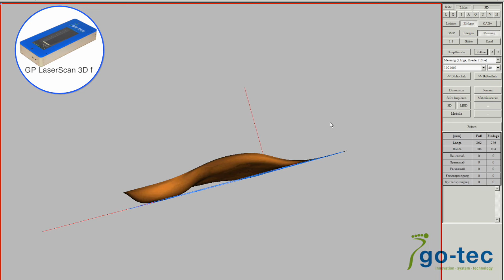GP LaserScan 3D f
3D Scanner für Füße und Trittschäume